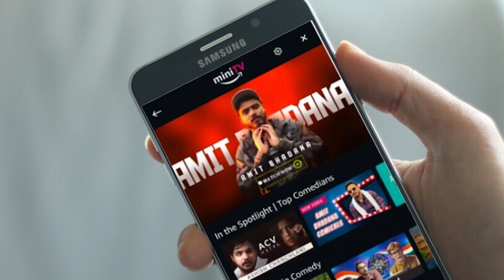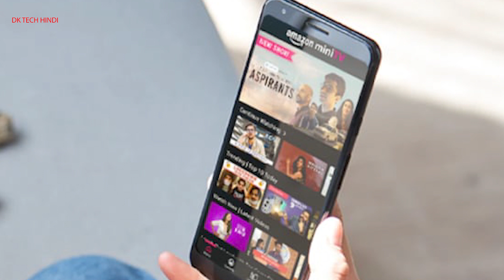Amazon पर FREE में देख पाएंगे वेब सीरीज | Amazon ने लॉन्च की miniTV सर्विस सब्सक्रिप्शन का झंझट नहीं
Amazon MiniTv Launched - Amazon पर FREE में देख पाएंगे वेब सीरीज | Amazon ने लॉन्च की miniTV सर्विस सब्सक्रिप्शन का झंझट नहीं

Content Cover in this video:
What is amazon mini tv?

How to use amazon mini tv?
amazon mini tv kya hai?
amazon mini tv kaise dekhe?
amazon mini tv kaise use kare?

amazon mini tv istemal kaise kare?